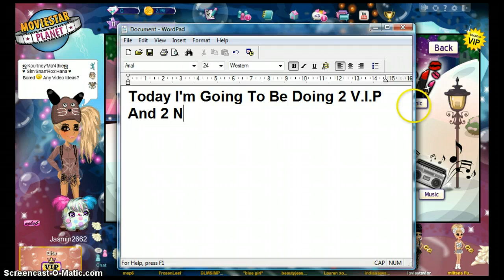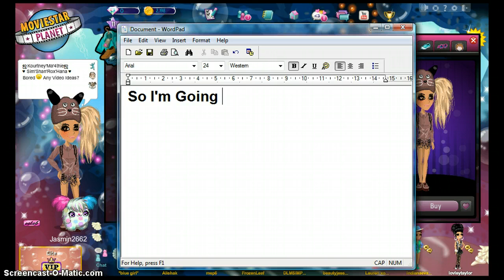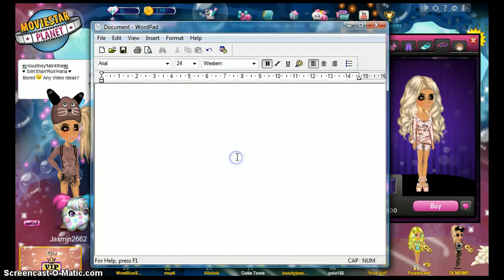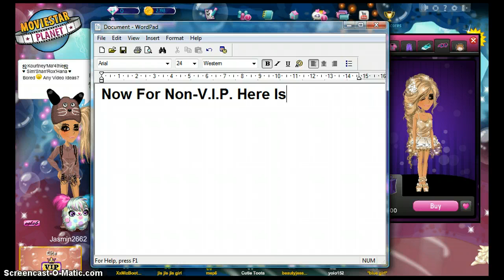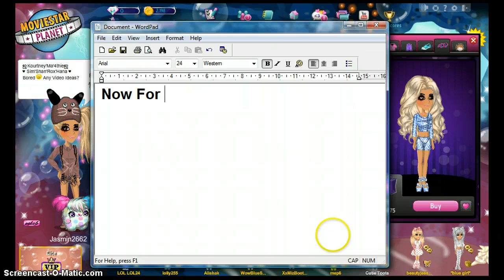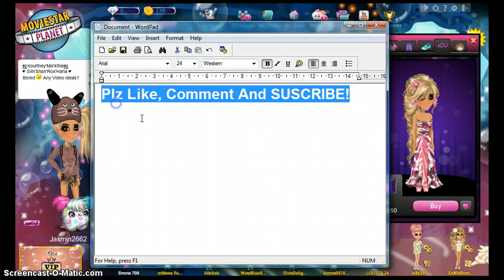♥ MoviestarPlanet ~ Mermaid Clothes Ideas :) ♥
Here Is Just Some Mermaid Clothes Ideas Because This Weeks Theme Is Mermaid:) I Hope This Helped. Add Me On UK Msp: Jasmin2662